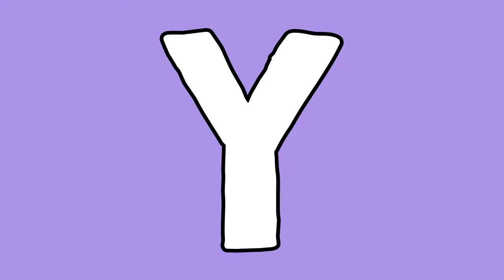TEAL HALF CUT CREASE WITH GLITTERS EYE MAKEUP | Detail Makeover Anniversary Bundle | Lolly Isabel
In this video,  I created a chic and creative makeup look using DETAIL MAKEOVER ANNIVERSARY BUNDLE. This bundle includes 4 awesome products:

1. Primer Oil
2. Loose Powder
3. Liquid Eyeliner
4. Mettalics Eyeshadow Palette!

It's doable and you can recreate it easily! I also shared how to do a cut crease fast and easy without smudging the concealer into your crease... check out how I did it...

💋 Lolly